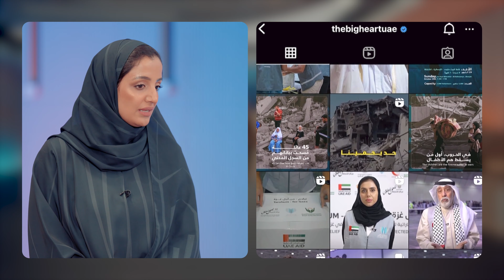حكي شباب | أين تذهب التبرعات؟ وكيف تضمن الدول وصولها إلى مستحقيها؟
كيفية جمع التبرعات وتوزيعها.. كيف تنظم الدول جهودها لضمان وصول المساعدات إلى المستفيدين؟، حوار مع متطوعين في خبرات ميدانية مختلفة، ورئيسة قسم الإعلام في مؤسسة القلب الكبير، علياء المسيبي.

0:00 المقدمة
0:54 كيف يتبرعون وكيف يتم اختيار طرق التبرع
4:35 جهود الجمعيات بالتعاون مع الشباب في حملات التبرع
7:04 كيف يتم تنظيم الحملات التبرعية؟
9:59 سؤال الشباب عن تجاربهم مع الحملات التبرعية
14:14 الطريقة الصحيحة لجمع التبرعات وللتبرع
17:33 من السودان إلى الإمارات ثم غزة
20:35 تأثير الخطوات والتبرعات الصغيرة على الجمعيات والدول
22:33 الفرق بين المؤسسات الحكومية وغير الحكومية
22:50 تجربة رزان ومايا مع المنظمات غير الحكومية (NGOs)
26:01 أهمية التغطية الإعلامية
30:04 دور الدول في توصيل المعونات
33:30 صعوبة إيصال المعونات
34:30 الخاتمة